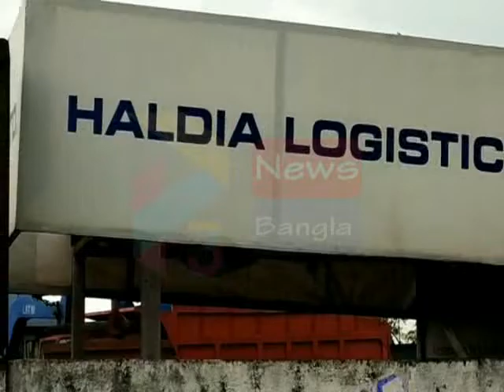CENTRAL TEAM VISIT#27 04 2020 P3 NEWS BANGLA#